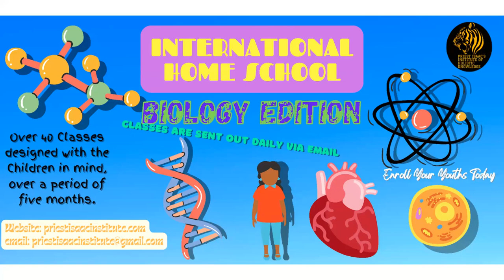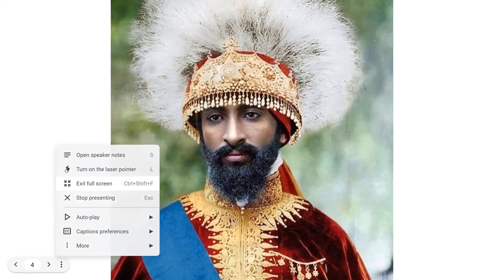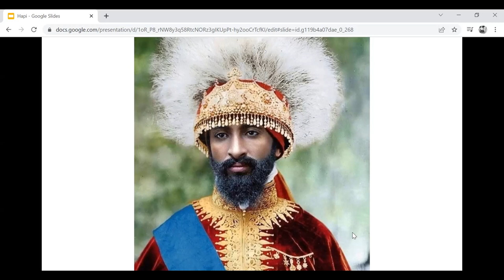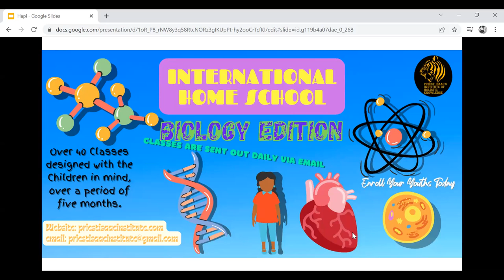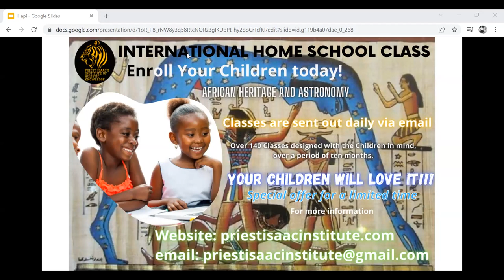SHOULD RASTAFARI WORSHIP HAILE SELASSIE? PRIEST ISAAC.